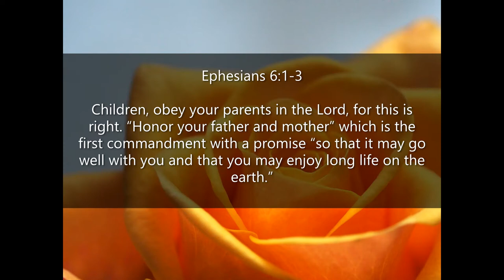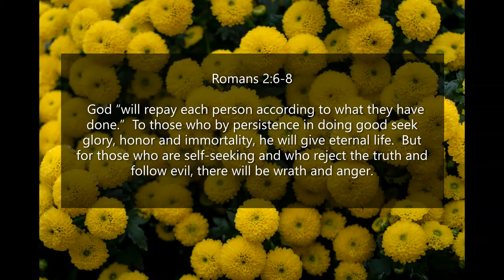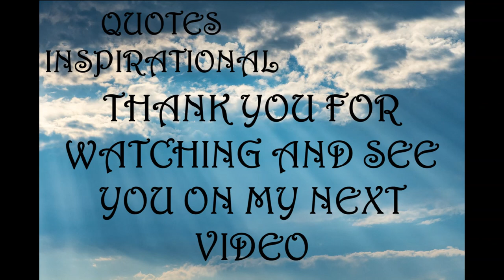Inspirational Quotes - About Obedience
If you like Inspirational Quotes  - About Obedience video, please do not forget to hit the subscribe button and the bell icon to notify you, we are uploading new inspirational quotes every day.